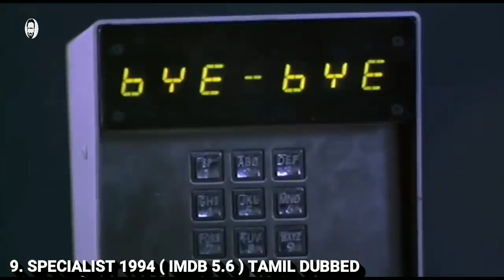Top 10 Sylvester Stallone Movies in Tamil dubbed | Best Hollywood Movies in Tamil | Playtamildub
Best 10 sylvester stallone Hollywood Movies are listed in this video which are available in Tamil dubbed .